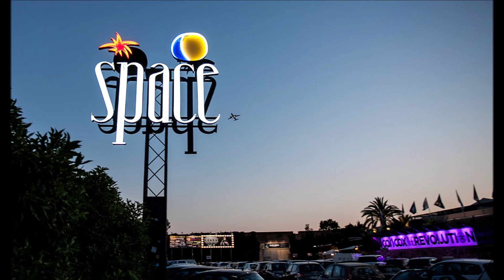las mañanas terraza space 2000 2006@sesiones 2000